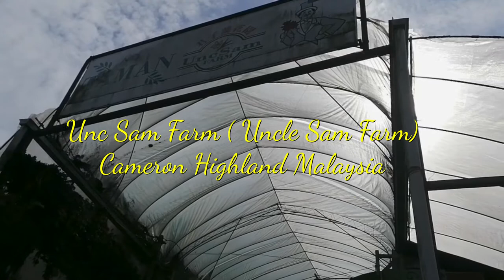SUCCULENT & CACTUS | CAMERON HIGHLAND